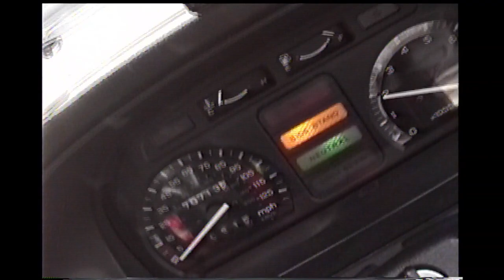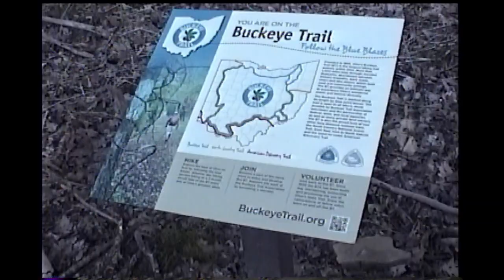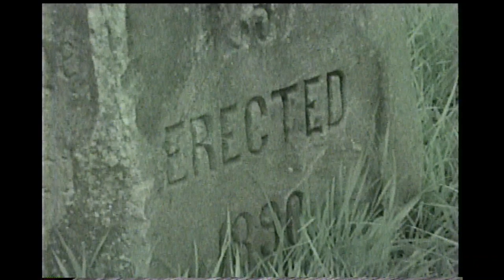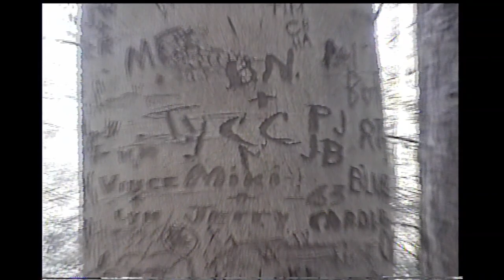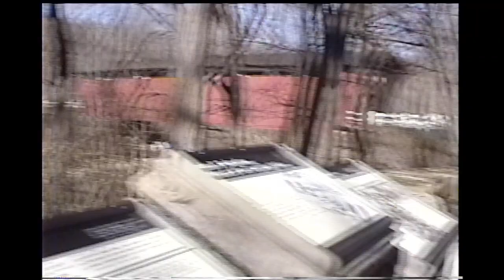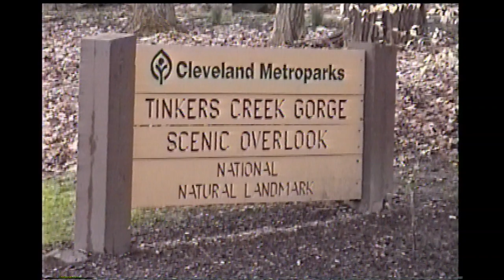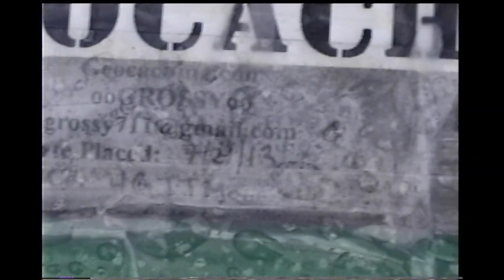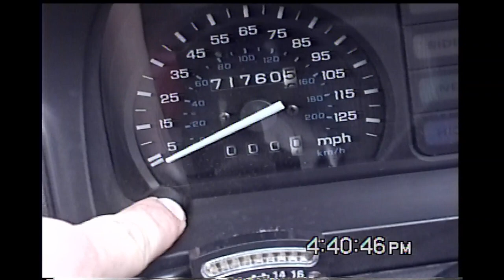Cuyahoga Valley National Park & Total Solar Eclipse | Solo Motorcycle Trip | Hi8 Film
00:00 To Ohio
04:47 Boston Mills Vistor Center
07:07 Blue Hen Falls
16:00 Night 1
19:37 Morning 1
21:57 Ledges
25:03 Birds 1
26:20 Ledges
31:56 Everett Covered Bridge
33:31 Brandywine Falls
39:39 Willowick/Lake Erie
51:55 Erie Sunset
58:18 Night 2
1:07:08 Morning 2
1:08:55 I-80 Bridge/Tinkers Creek
1:15:20 Bridal Veil Fall
1:20:15 Birds 2
1:23:12 Trains
1:24:37 Eclipse
1:29:11 Totality
1:35:00 Night 3

note
-Sorry for complaining about navigation errors. Throughout the weekend, I had a hard time with road signs. Not sure why.
-My camcorder's internal clock was not adjusted for daylight savings. Whoops.
-It's pronounced Kai-uh-HO-guh. At least that's what every local said.
-Special thanks to the McDonalds in Macedonia where I stayed for hours to charge my phone and drift out of consciousness in the company of smooth jazz and a large iced coffee.

description
Solo trips are always wacky. IYKYK. All that time alone, you think a lot of things and feel a lot of feems. You also meet lots of interesting people. It's a great time and it's certainly not for everyone. There were tons of bigger & smaller moments, more fleshed-out inner thoughts & general sentiments, over 25 miles of hiking, and falling asleep by a small and lonely waterfall that did not make it into the limited amount of space on a tape. And that is just as well--if everything found a place in permanence, there'd be little room for special moments to exist.

Some of the best time spent was on eclipse day at Tinkers Creek/Bridal Veil Falls. I met a three-person family of hiker-heads from Michigan that gave all the vibes of cool people you meet on trails. I was moping about pretty hardcore just before and was planning on moving on to a new site, but their presence convinced me to stop gearing back up and stay there up to the eclipse with them (save for an 8-mi solo hike to kill time).

It seemed thematic that whenever the "think" side of my mind was at odds with the "feel" side, the right choice was always to side with the "feel".  I think I will work on being more quick to choose the "feel" path. Too many years of using logic to guard one's heart can make it hard to enjoy vulnerability and sincerity.

The things and feems expressed at different points here are more "in-process" thoughts, so don't take anything said as more than "Matthew talking to himself while a cam is rolling"